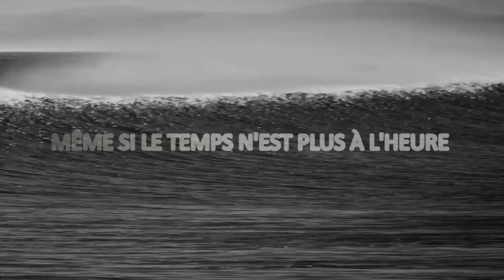MEME SI LE TEMPS N'EST PLUS À L'HEURE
Musique Texte Voix & Vidéo: LSDS